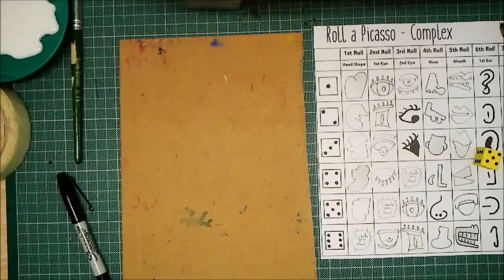Teacher Demonstration: Cardboard Roll a Picasso Creation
In this video I show you how to use the 'Roll-A-Picasso' to create a 3D sculpture inspired by cubism.